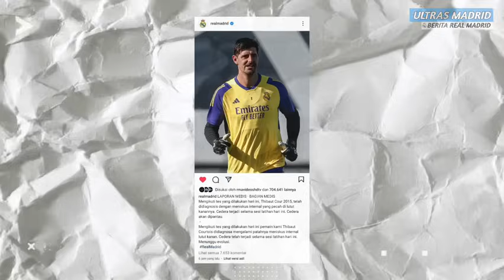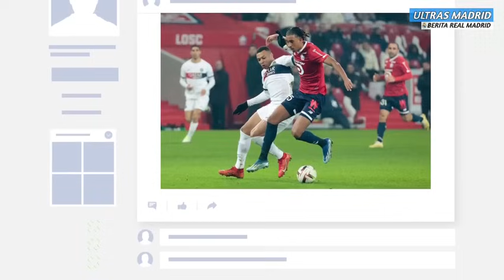PEP & CITY KETAKUTAN❗Arda Guler Siap Kubur Impian City Di Ucl🔥Pembuktian Duet Maut Guler & Vinicius🔥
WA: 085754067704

Liga Inggris
Liga Italia
Liga Spanyol
Liga Perancis
Liga Jerman
Liga Indonesia
HomeSepak Bola
Berita Terkini
Trending
Jadwal & Skor
Klasemen
Berita Liga
Liga Inggris
Liga Italia
Liga Spanyol
Bundesliga
Liga Champions
Liga Eropa
Liga Indonesia
Eropa Lain
Ragam
Special Soccer
Open Play
Jadwal TV
Bolatainment
Gallery
Bola Dunia
Piala Dunia
Piala Eropa
Amerika Latin
Asia
Tim Nasional
Lainnya
Olahraga Lain
Basket
Bulutangkis
Tenis
Otomotif
Voli